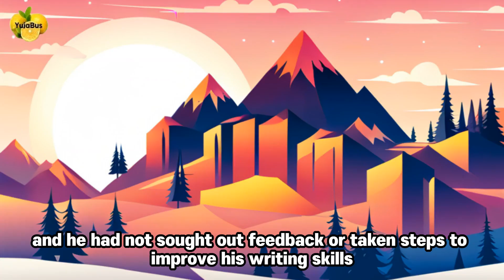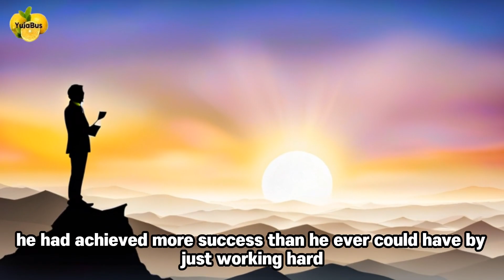Never ever Hard Work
Discover the truth behind the myth that hard work guarantees success in this eye-opening video. We'll explore why working hard isn't always the key to achieving your goals and how you can find a better balance in life. Learn the secrets of working smarter, not harder, and unlock the potential of a more relaxed approach to success.

In this video, we'll cover:
- The misconceptions about hard work and success
- The importance of working smart and efficiently
- Strategies for maximizing productivity without overworking
- Real-life examples of successful people who achieved their goals without excessive hard work
- Tips for finding the right balance between work and personal life

Don't miss out on this opportunity to redefine your approach to success and discover a more enjoyable, sustainable way to achieve your goals.